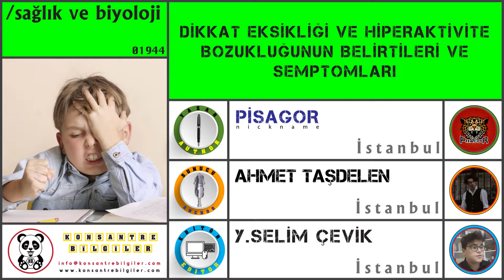DİKKAT EKSİKLİĞİ ve HİPERAKTİVİTE BOZUKLUĞUNUN BELİRTİLERİ ve SEMPTOMPLARI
Bu videomuzda " DİKKAT EKSİKLİĞİ ve HİPERAKTİVİTE BOZUKLUĞUNUN BELİRTİLERİ ve SEMPTOMPLARI " ndan bahsedeceğiz.
İyi seyirler.